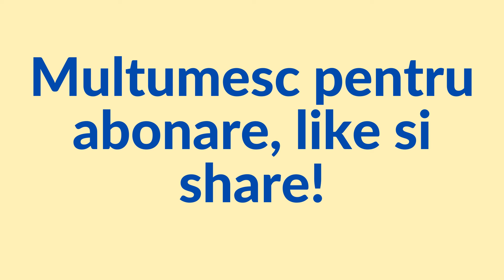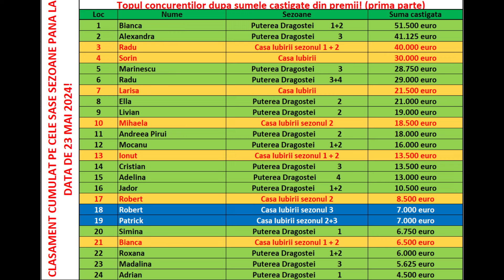Casa Iubirii - Despre gala interesanta de azi!